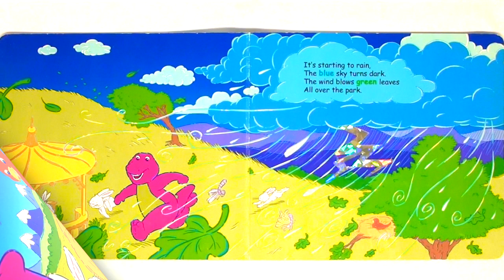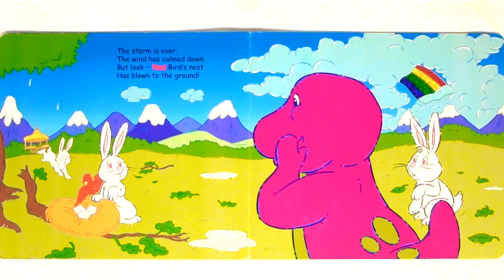BARNEY "BARNEY'S RAINBOW" - Read Aloud - Storybook for kids, children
* Barney - Barney's Rainbow *

Barney helps a friend and discovers a beautiful rainbow!

By: Guy Davis
Illustrated by: Darren McKee
Published by: Scholastic Us. Boardbook edition